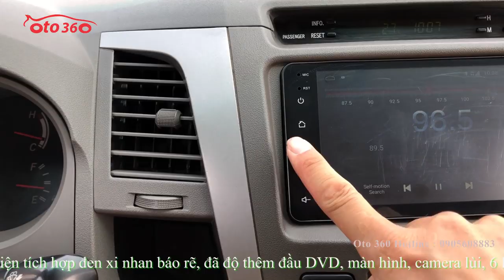Bán xe Toyota Fortuner máy dầu 2010 còn rất mới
Bán xe Toyota Fortuner 2.5 G sản xuất 2010, đăng ký cuối năm 2010 máy dầu, số tay, tên tư nhân, biển Hà Nội. Xe sử dụng rất ít, chủ xe giữ gìn nên còn rất mới.
Xe được trang bị động cơ diesel 2.5L, hộp số tay nên đi rất tiết kiệm nhiên liệu, nội thất da, lazang đúc, bệ bước chân,  gương chiếu hậu chỉnh điện tích hợp đen xi nhan báo rẽ, đã độ thêm đầu DVD, màn hình, camera lùi, 6 loa, điều hòa 2 chiều, 2 dàn,Hệ thống an toàn phanh ABS, 02 túi khí...Xe không đâm đụng, không ngập nước, máy móc zin nguyên bản.
Giá cả thỏa thuận!